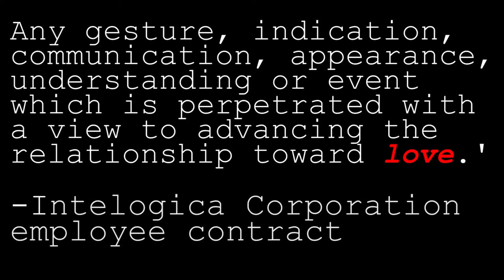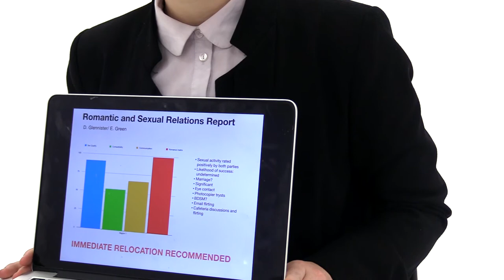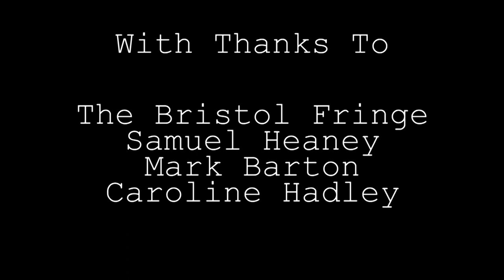Contractions- A Short Film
Student short film adaptation of Mike Bartlett's Contractions.
Directed by Emma Dubruel
Edited by Tasha K. Ross
With Belinda Day
and Daisy Kennedy